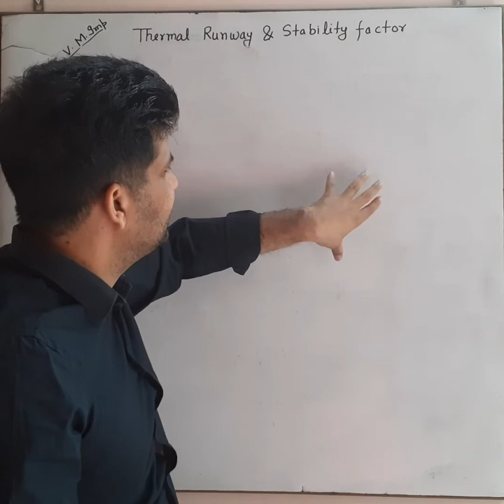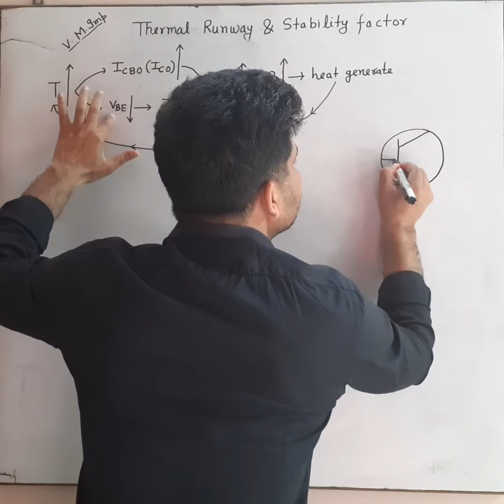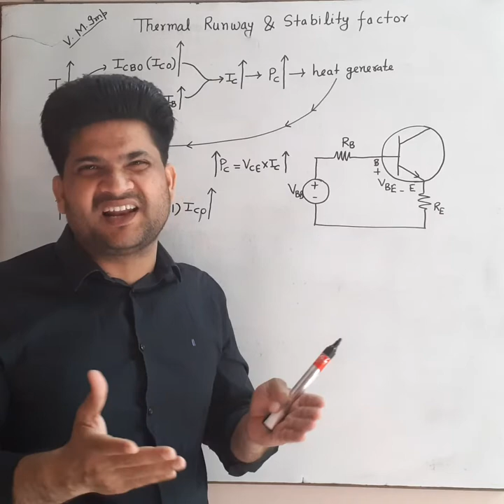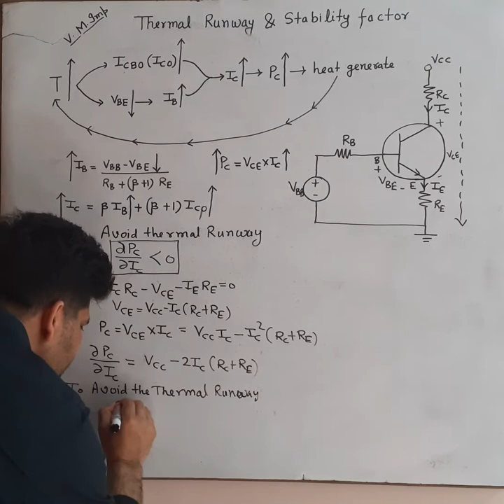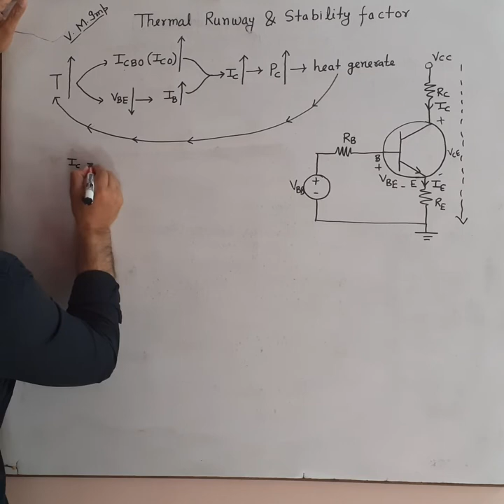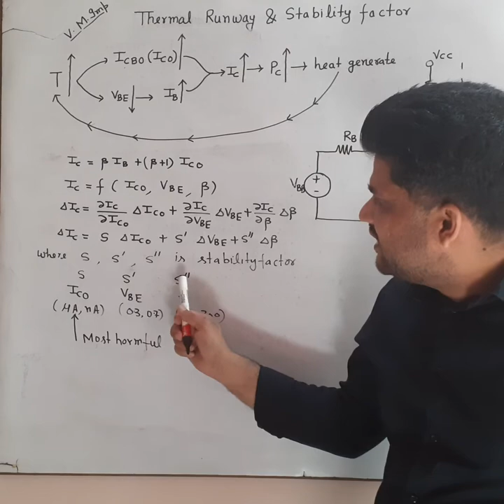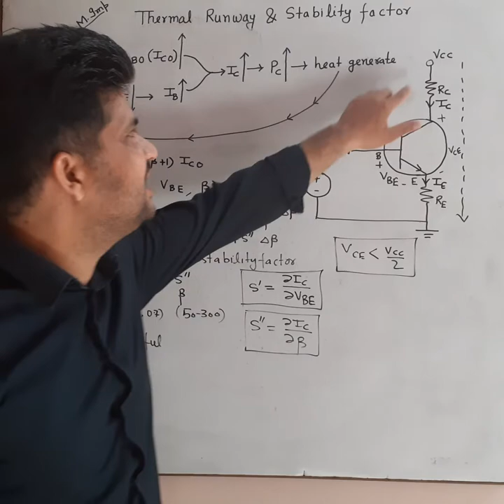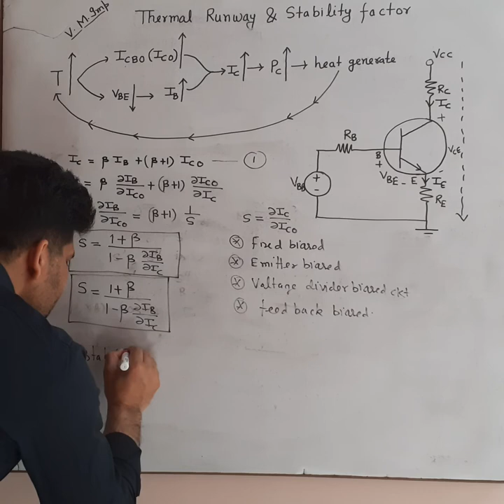Thermal runway and Stability factor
Basic discussion